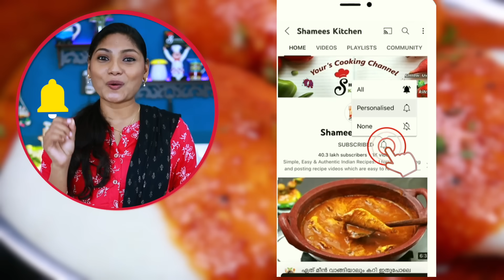എത്ര ഇഡ്ലി ദോശ കഴിച്ചെന്ന് നിങ്ങൾ അറിയില്ല, ഈ തക്കാളി ചട്ണി ഉണ്ടെങ്കിൽ Best Sidedish Tomato Chutney